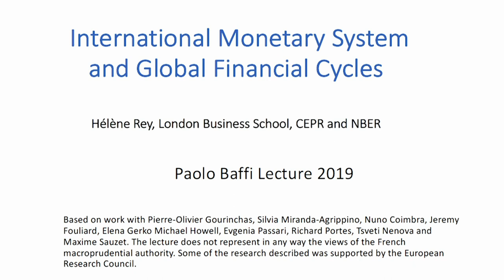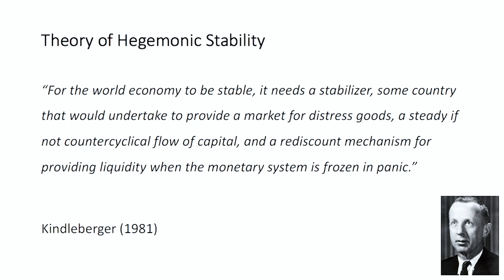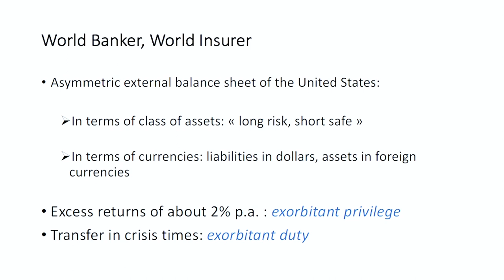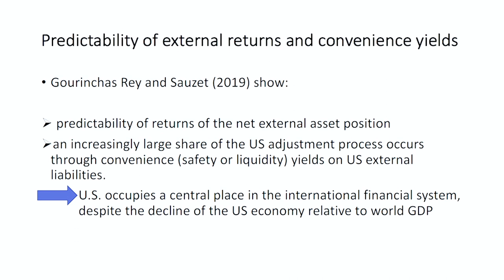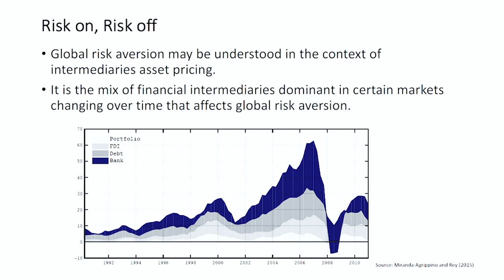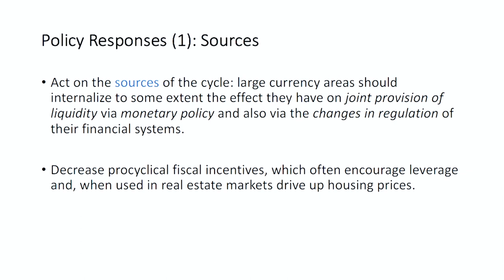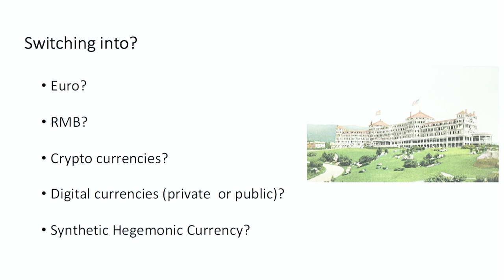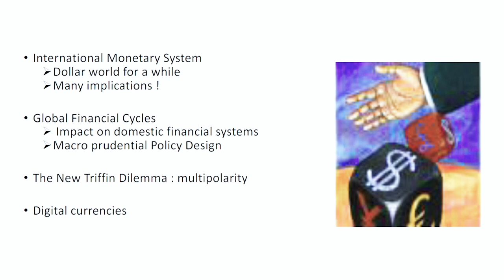Quattordicesima Lezione Paolo Baffi - Prof.ssa Hélène Rey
Hélène Rey, Lord Bagri Professor of Economics alla London Business School e Vice Presidente del Centre for Economic Policy Research (CEPR), ha tenuto la quattordicesima Lezione Paolo Baffi dal titolo 'International monetary system and global financial cycles'.

Le Lezioni Paolo Baffi sono state istituite per promuovere contributi scientifici originali su problematiche monetarie e finanziarie da parte di studiosi eminenti.